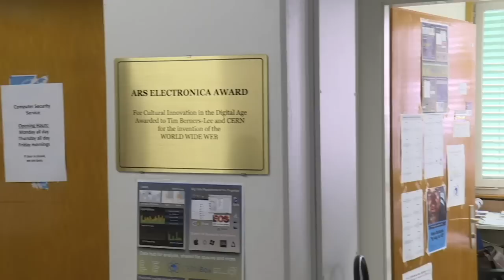30 Jahre WWW - ein "Monster außer Kontrolle"?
Vor 30 Jahren, im März 1989, präsentierte der britische Forscher Timothy Berners-Lee am Kernforschungszentrum CERN bei Genf seine Idee für ein World Wide Web - die Grundlage für das Internet, wie wir es heute kennen. Die Entwicklungen von damals bis heute sehen Experten durchaus auch kritisch. Berners-Lee hat eine Kampagne zur "Rettung des Webs" gestartet.